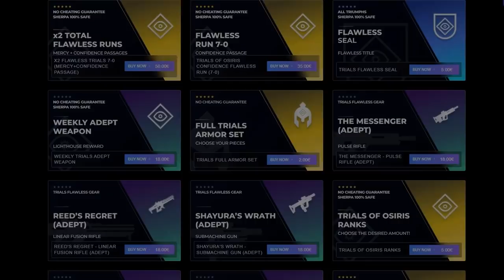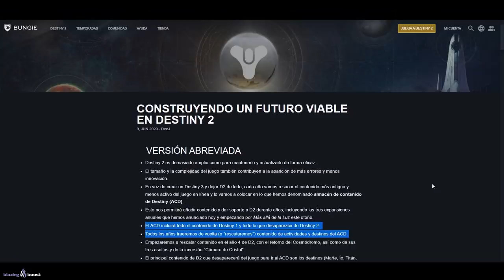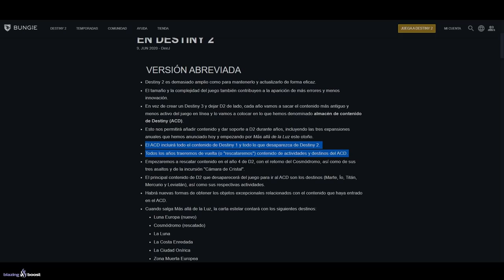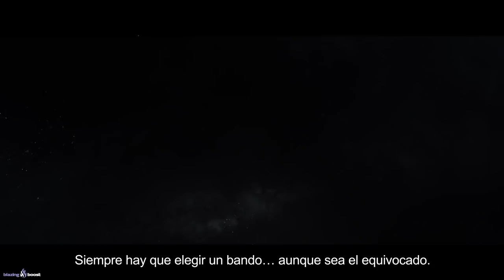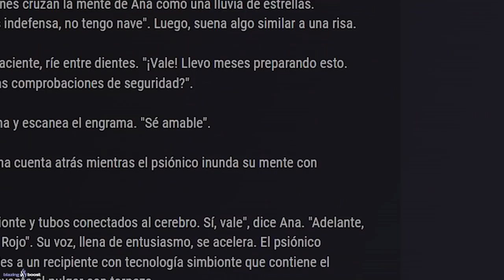PRÓXIMAS TEMPORADAS y DESTINOS! - Leviatán! SIVA! Acorazado! Rasputin! Eramis y MUCHO MÁS! Destiny 2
0:00 Introducción
1:05 Calendario de Contenido de TEMPORADA 16
1:38 Marte y El Acorazado
4:24 Nuevas Subclases 3.0
5:19 Visiones del futuro de Destiny 2
6:02 Pirámides en Ciudad Onírica
7:17 Eramis
8:30 Habrá que elegir un bando (Luz u Oscuridad)
9:43 El Leviatán y Calus
13:28 Rasputin
17:35 La SIVA
19:11 Conclusión final
21:45 Outro

PRÓXIMAS TEMPORADAS y DESTINOS! - Leviatán! Acorazado! Rasputin! SIVA! Eramis y MUCHO MÁS! Destiny 2
► ¡Sígueme!
• Accesorios Gaming 10% dto. Código wildgamer

► Comunidad de PS4: TheWildGamers
• LA HISTORIA DE RHULK! MEJOR VILLANO HASTA LA FECHA! SIGUE VIVO?! - RAID y FINAL EXPLICADO! Destiny 2
• BUNGIE HABLA de EVENTOS en VIVO! DESTINY 3! DCV! ELIMINAR CONTENIDO! NEW LIGHTS y MÁS! | Destiny 2

💠MI PC:
• CPU: AMD Ryzen 7 5800X 3.8 GHz 8-Core Processor
• GPU/ Gráfica: Gigabyte GeForce RTX 3060 12 GB
• PLACA BASE: Asus ROG STRIX B550-F GAMING (WI-FI) ATX AM4
• CPU Cooler: Corsair H100i RGB PLATINUM 75 CFM
• Memoria RAM: Corsair Vengeance RGB Pro 32 GB DDR4-3200 CL16
• ALMACENAMIENTO: Samsung 970 Evo Plus 1 TB M.2-2280 NVME
• TORRE: Corsair iCUE 465X RGB ATX
• FUENTE: Corsair 850 W